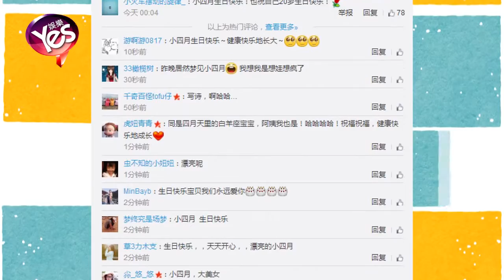【4年前】小四月6歲生日 趙薇感慨發文《人間最美四月天》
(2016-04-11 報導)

4月11日是趙薇女兒“小四月”的生日。11日零點剛過，趙薇在微博中發文《人間最美四月天》祝福女兒生日快樂。俏皮的生日祝福受到網友的一致好評。